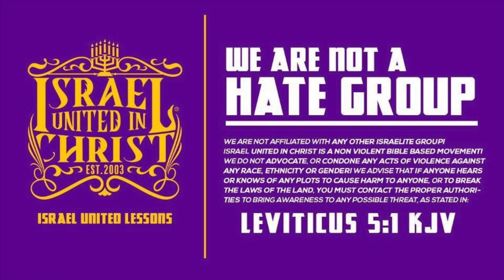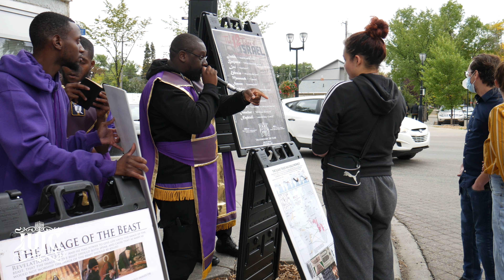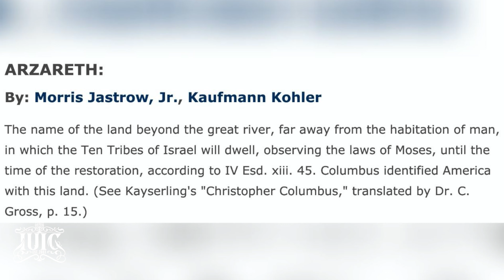IUIC | First Nation Sister Learns Her True History!